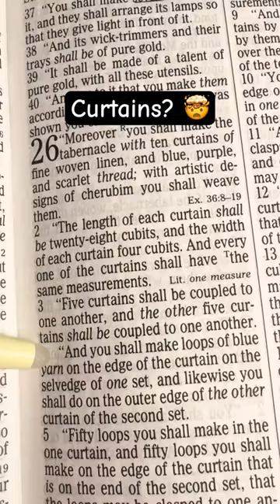Curtains are this old?? 🤯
Exodus Chapter 26 - curtains in the Bible! God gives Moses instructions on decorating the tabernacle.